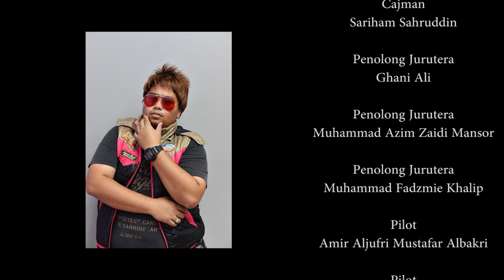FINAS Eksklusif: Di Sebalik Tabir Promo Malaysia Merdeka - Merentasi Zaman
Di sebalik tabir penerbitan promo khas Malaysia Merdeka 2019: Merentasi Zaman yang diterbitkan Finas oleh Shida Rashid.